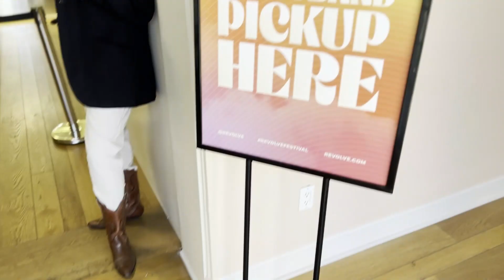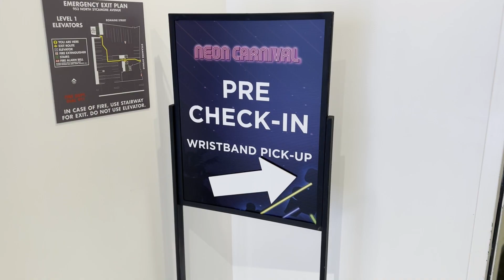AshleeNoFilter // COACHELLA PREP - GRWM! Styling Outfits, Wristbands, & More! // Vlog Series Ep9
This is a place where you can have a sneak peek into my world & personal life!! So Many exciting things coming!

Welcome to my 1st official Coachella Vlog! Coachella is back and I'm so excited!! This is pt 1 where I show you the busyness of getting ready, cramming to go shopping and style my outfits, get my hair did, and get pick up my wrist bands. Hope ya love!!

Love my growing family of Keators & TeamAshlee xoxo

Stream YASSS on all music platforms now!!